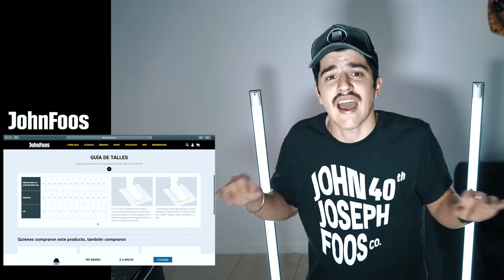¿Cómo elegir el talle correcto de mis John Foos?